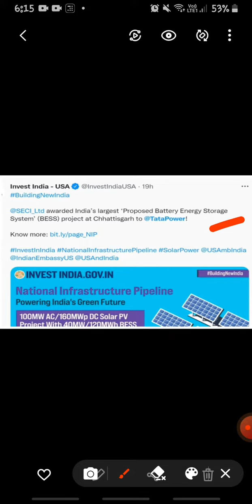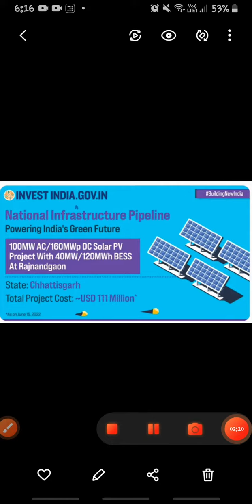Tata Power ke liye ek or khush khabri_जल्दी ही ये स्टॉक 500 रुपये तक हो जाएगा